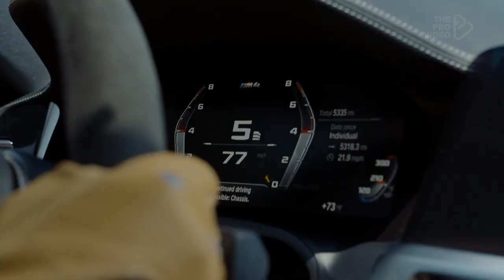This BMW M4 G82 Pushes the Limits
"🚀🏁 **Pushing the Limits with the BMW M4 G82!** 🏁🚀

Get ready for an adrenaline-pumping ride as we take the BMW M4 G82 to its limits! 💥🔥

Buckle up and join us for a heart-racing journey through power, performance, and pure driving excitement. From its sleek design to its roaring engine, this machine is a true masterpiece of engineering. 🏎️💨